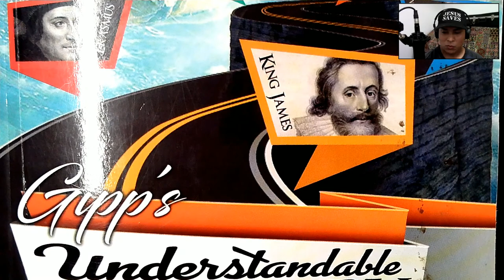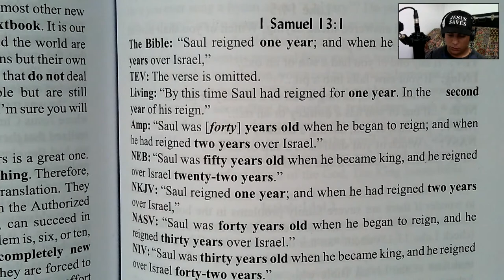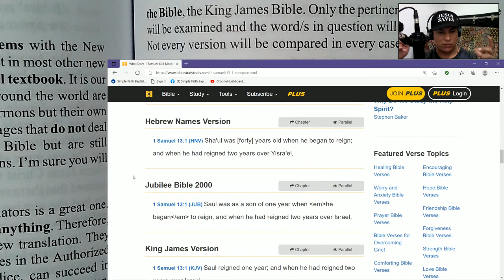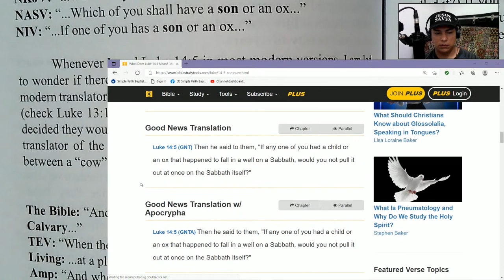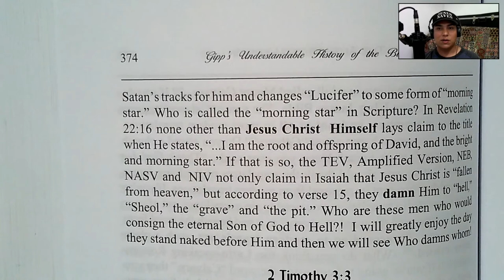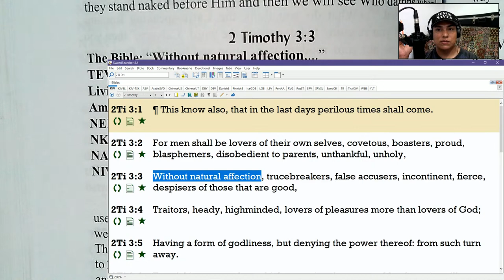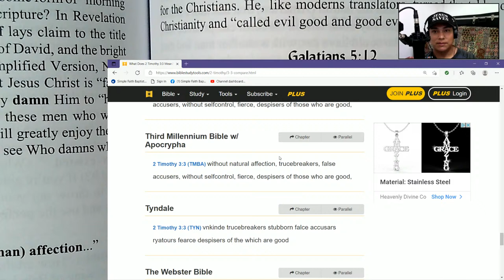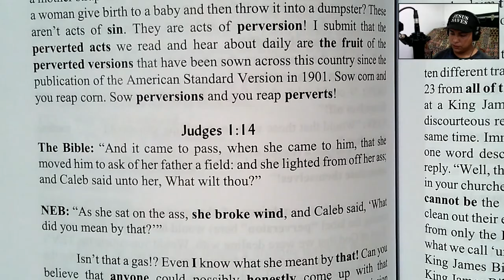Understanding the history of the Bible Part 22 | Simple Faith Baptist Church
Thank you for tuning in, we are continuing in our topical study of the history of the Bible, using the reading material provided by Dr.Sam Gipp, in his book titled, "Gipp's understandable history of the Bible", we hope you are encouraged by the information we are learning, God bless.